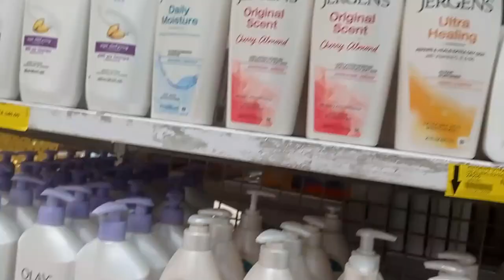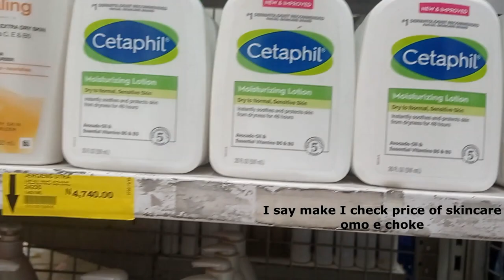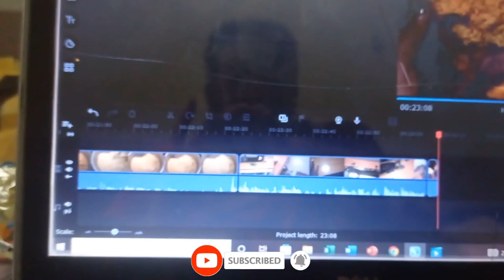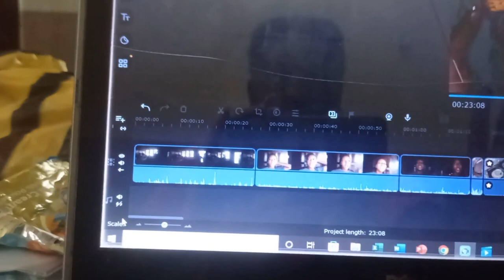spend a week with me| uneventful week in my life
Hii💛

Socials ✨

Timestamps ⌚

Music 🎶